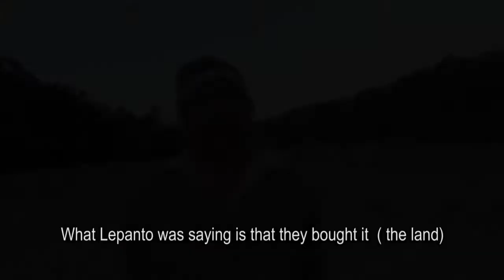2018 0127 lepanto tailings pipeline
Video by RAMON BALAN-EG / NORTHERN DISPATCH

Indigenous peoples in Mankayan, Benguet rally against activities that are meant to give way to the tailings pipeline of the Lepanto Consolidated
Mining Co.